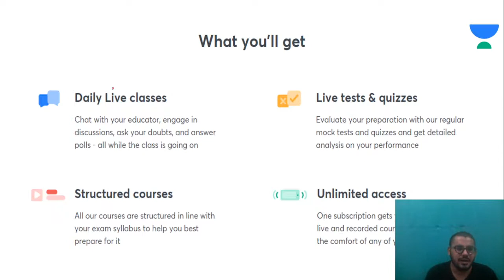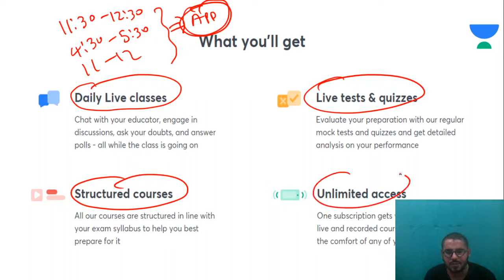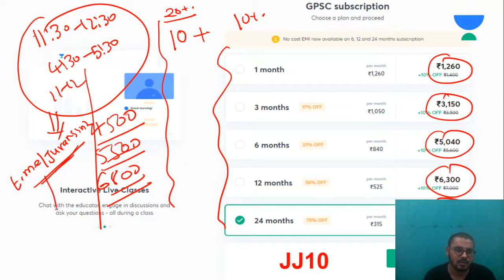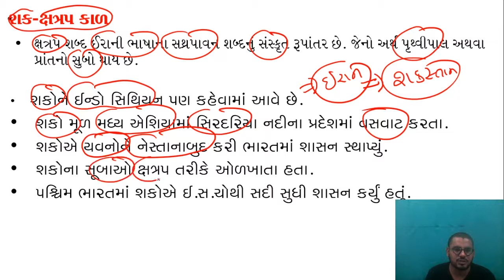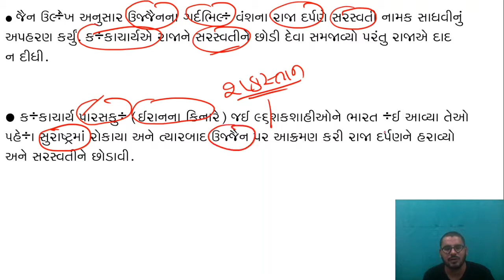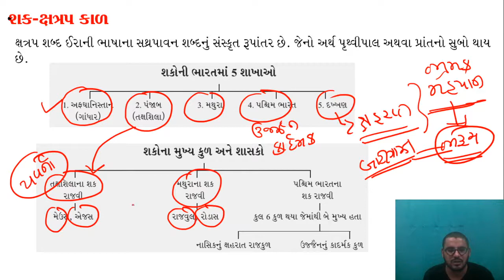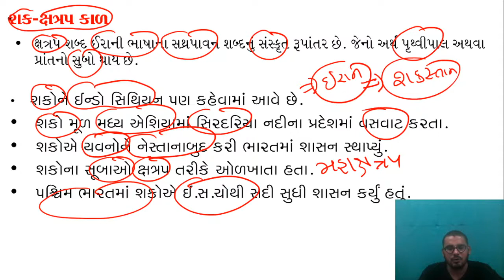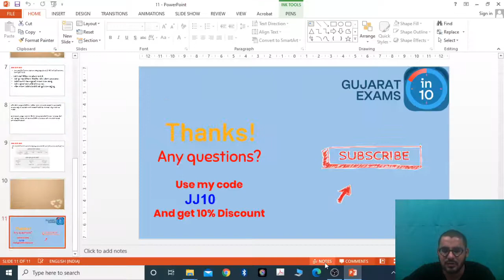Western Satraps | Gujarat History [Gujarat Exams in 10] | GPSC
In today's lecture, we’ll be covering the topic, Saka Kshatrap (શક ક્ષત્રપ). Learning about this will help you in better understanding of Gujarat History for GPSC, resulting in going forward with your preparation for the Gujarat Exams. We’ll be continuing this lecture series of Gujarat History for thorough understanding and completion of your GPSC syllabus.

Juvansinh Jadeja and more top educators are teaching live on Unacademy.

Unacademy Subscription Benefits:
1. Learn from your favorite teacher
2. Dedicated DOUBT sessions
3. One Subscription, Unlimited Access
4. Real-time interaction with Teachers
5. You can ask doubts in the live class
6. Limited students
7. Download the videos & watch offline